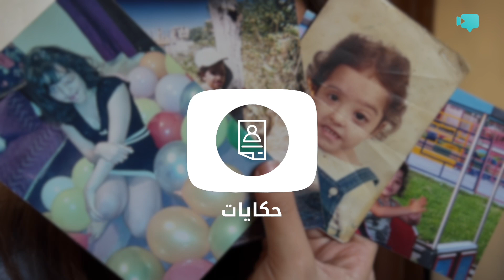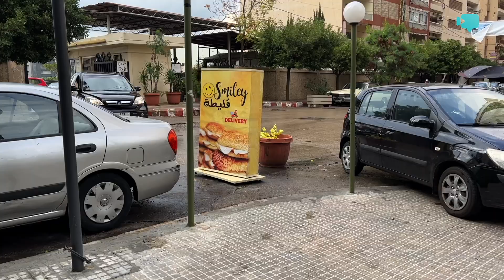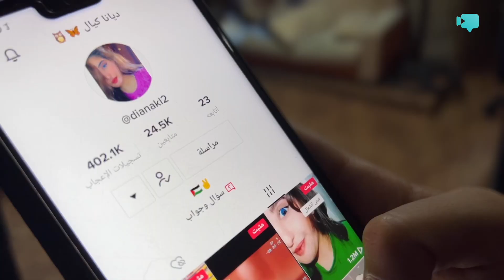"حكايات: ديانا كيال"بدي الناس تشوفني من جوا مش من برا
اعداد و تنفيذ: Rayan Sokkar